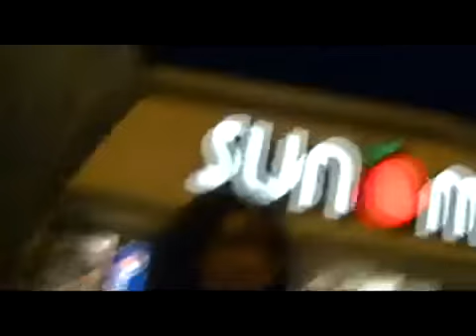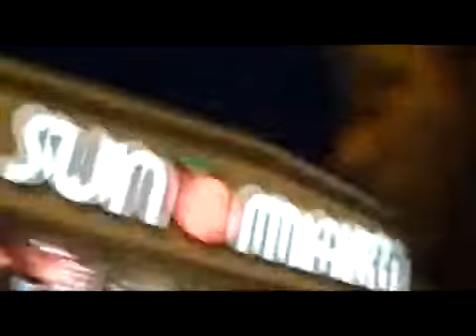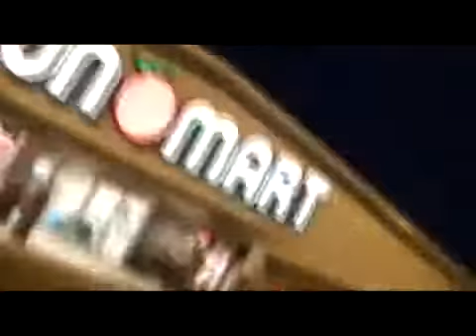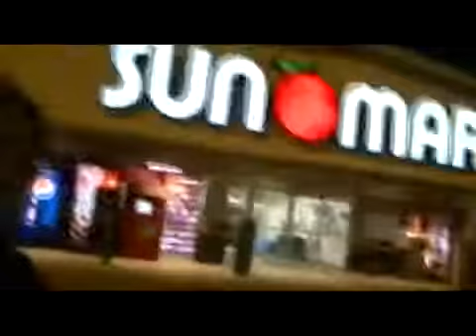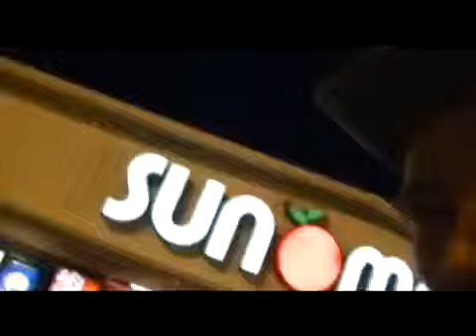POOR_OLE_WHITE_TRASHMAN_TO_THE_RESCUE_OR_NOT_PART_2